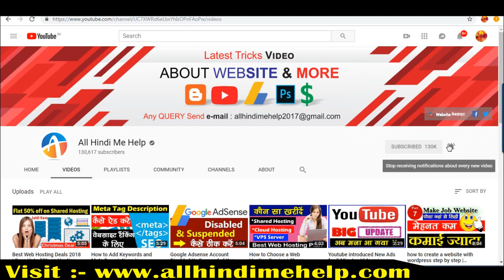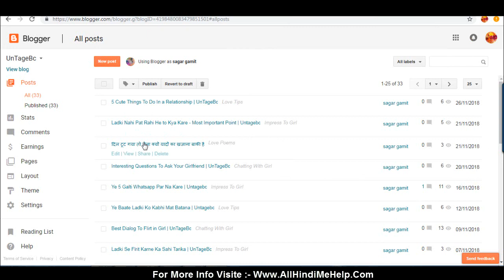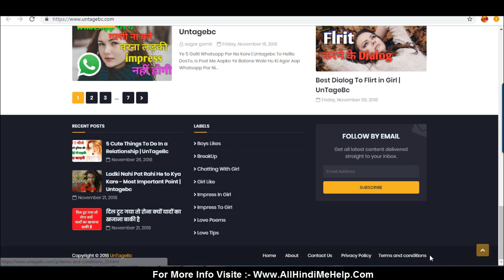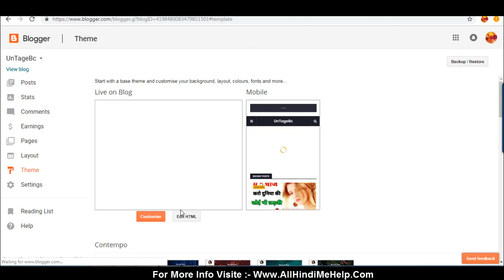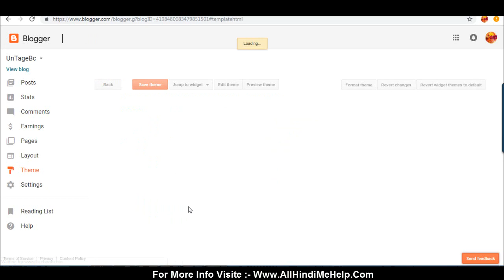Google Adsense Apply Karne Se Pahle Ye Baate Dhayan Rarkhe | Google Adsense Tips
Google Adsense Apply Karne Se Pahle Ye Baate Dhayan Rarkhe | Google Adsense Tips 2019

Google Adsense Account Approval Trick 2019 (हिन्दी),
How to Approve Adsense Account With Website in Hindi Video Tutorial 2019
Is video main apko ye bataya hu google adsense account blog website approvalvel kaise karaye jate hai, google adsense approval process 2019 me kya hai. Blogger.com par website banaye aur blogsport.com par adsense approval lene ke liye kya karna chahiye, Successfully adsense approval ke liye adsense policy ko follow krna hoga.
Google adsense program policies follow kare, Uniq high quality content likhe, adsense approval trick 2019 hindime,
👉Google AdSense Account Approved Kaise Kare Janiye in Aasan Tips 2019 Full Video

Important Post
Top 5 Smartphone Hidden Features